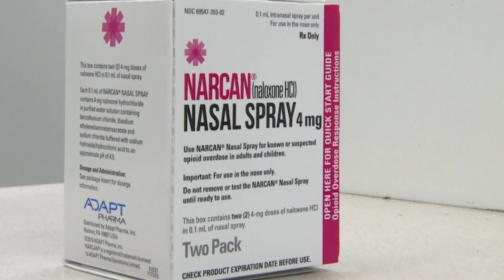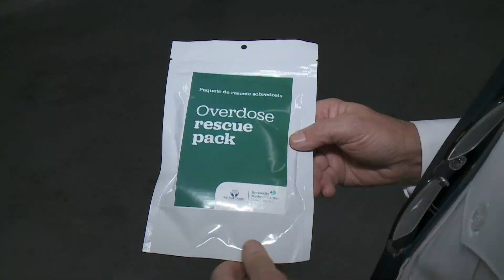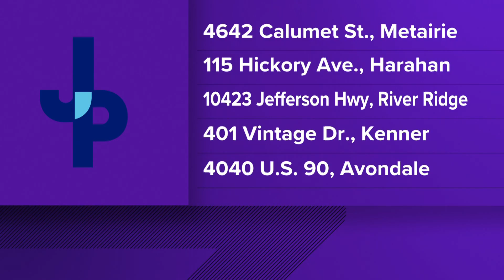Overdose kits available at JP firehouses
Narcan nasal spray is a life-saving medicine that can temporarily reverse an opioid overdose.  It can help someone having an opioid emergency buy time until first responders arrive.

Jefferson Parish is now distributing overdose rescue packs, free of charge at five fire stations across the parish.

“We have to look at the good thing that we’re doing here is that we’re saving lives and we’re allowing people to have more time to get the more advanced help that they need,” East Bank Fire Chief Dave Tibbets said. “We wished we didn’t have to do it, but that’s for another day.”